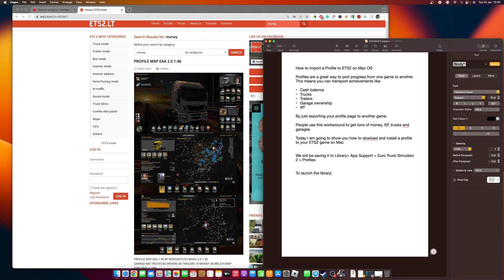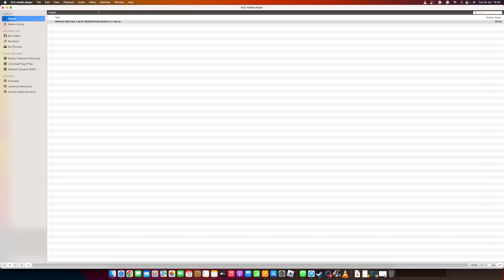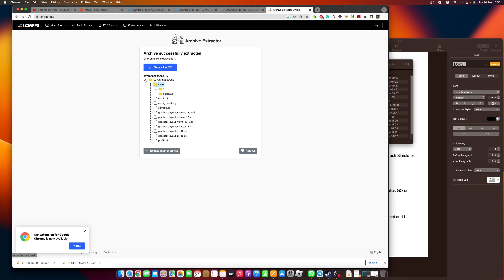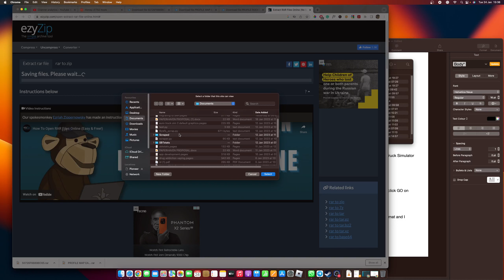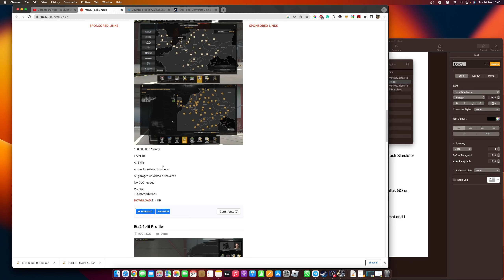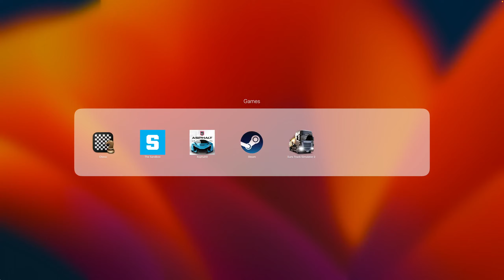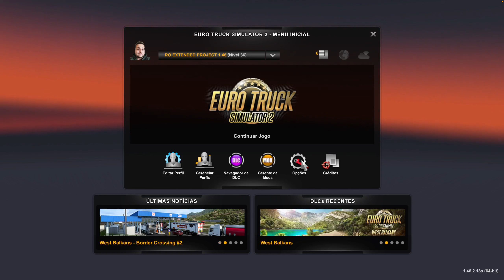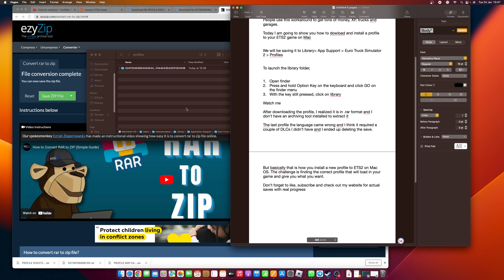How to Install a Game Profile to ETS2 on Mac OS (Euro Truck Simulator 2 Money Mods)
Want to get money, garages, trucks, trailers, and XP hack on Euro Truck Simulator 2? You can get all these by downloading and installing the correct game profile.

Here is a look at how I downloaded, extracted, and installed a couple of profiles on ETS2.

I didn't like any of them, so I deleted them.